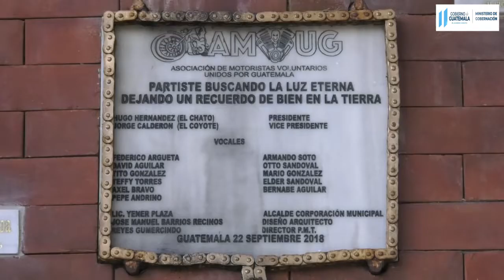Recuerdan a víctimas de accidentes viales